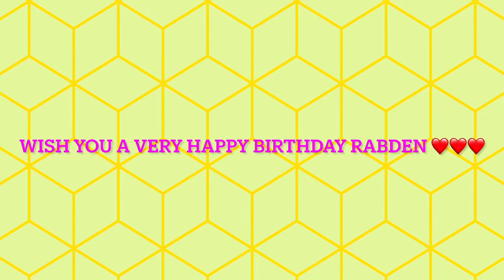254# Rabden Birthday Celebration